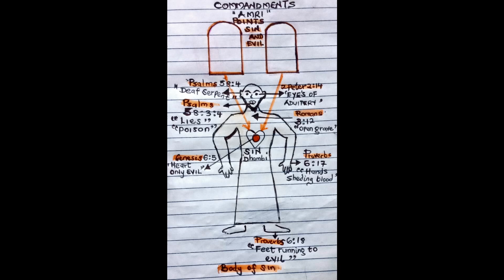Mwili Wa Dhambi [ Seminar 2a ] Sin of the body .